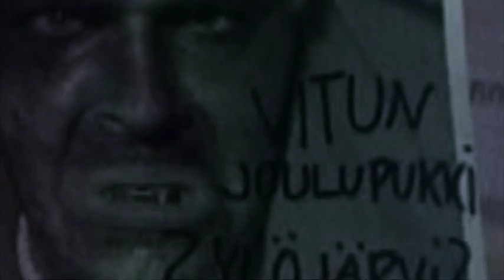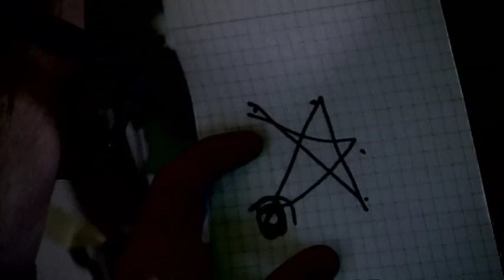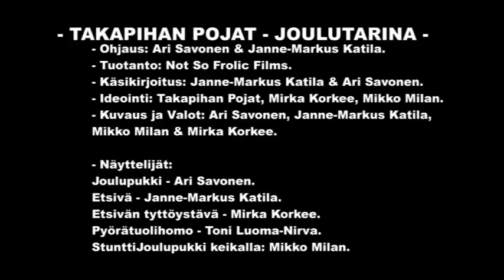Takapihan Pojat - Joulutarina MUSIIKKIVIDEO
Ohjaus: Ari Savonen & Janne-Markus Katila.

Tuotanto: Not So Frolic Films.
Käsikirjoitus: Janne-Markus Katila & Ari Savonen.
Ideointi: Takapihan Pojat, Mirka Korkee & Mikko Milan.
Leikkaus: Ari Savonen.
Kuvaus ja Valot: Ari Savonen, Janne-Markus Katila, Mikko Milan & Mirka Korkee.
Intron musiikki: Heikki Hautanen.

BÄNDI:
Olli Salo.
Juha Turpeinen.
Lauri Leppänen.
Jarkko Lampinen.
Jaakko Rahkonen.
Mika Lampinen.

Näyttelijät: Ari Savonen (Joulupukki), Janne-Markus Katila (Etsivä), Mirka Korkee (Etsivän tyttöystävä), Toni Luoma-Nirva (Pyörätuolihomo), Mikko Milan (stunttijoulupukki keikalla).

Maskeeraus: Ari Savonen.

KIITOS: Gabriel Rautiainen, Jussi Halttunen, Heikki Hautanen, Anne Savonen, naapurin Ilkka, Toni Luoma-Nirva, Pub Katse.
2011.

Shooted in Finland / Ylöjärvi.